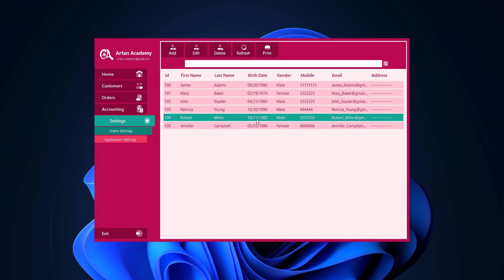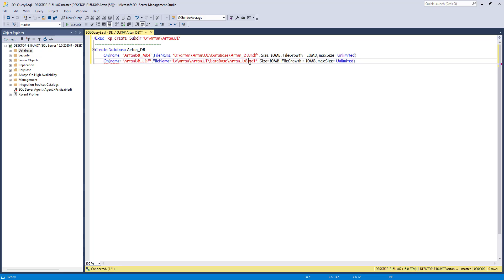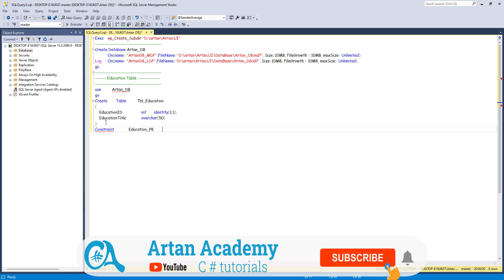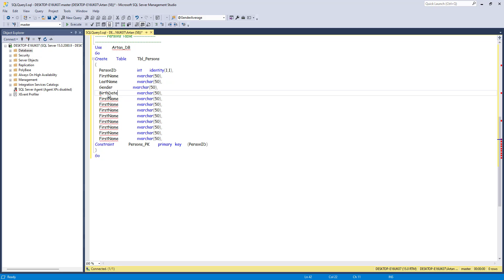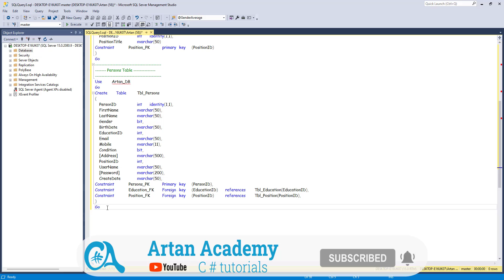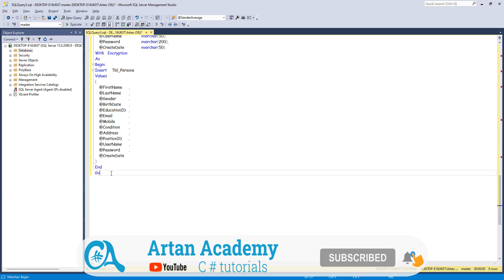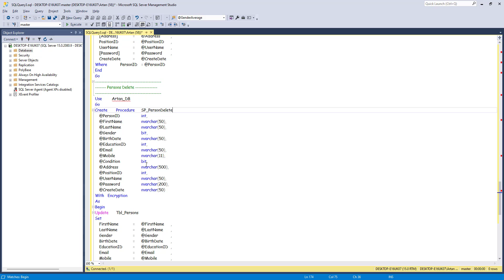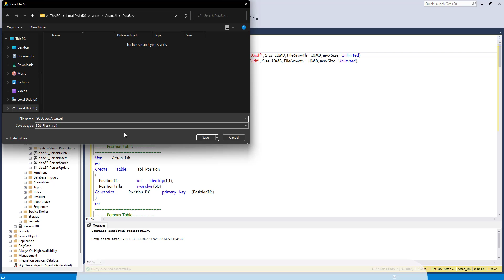Part 4 C# Full Project Shipping Management Application | Learn How to Create a Database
((Welcome to Artan family))
Sending Shipments management system (Full Project)
                       ((((( PART 4 )))))
In the fourth part of the Transportation Management System Tutorial, we teach you how to build databases, tables, and procedures for adding, editing, deleting, and searching in SQL. Of course, only for the user table

00:00:35 👉 Database creation
00:03:38 👉 Making tables
00:10:31 👉 Making a view
00:14:46 👉 Creating insert procedure for user table
00:17:08 👉 Creating update procedure for user table
00:19:03 👉 Creating Delete procedure for user table
00:19:38 👉 Creating Search procedure for user table
00:22:18 👉 Test